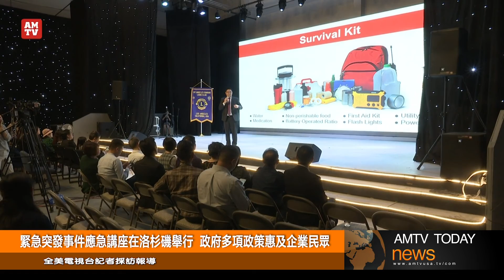緊急突發事件應急講座在洛杉磯舉行 政府多項政策惠及企業民眾【全美電視台】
由美国联邦商务部少数族裔经济发展局（MBDA）和加州政府机构（SBA，消防局) 联合主办，美国汉天卫视、SCCGP、洛杉矶德申国际俱乐部和国际狮子会D4-L2联合协办的“自然重大灾害”座谈会，于11月16日下午在汉天卫视演播大厅举行。与会的演讲嘉宾强调，实行做好预防最重要。

当天的主讲嘉宾是加州政府企业自然灾害防范高级级顾问Michael Chou，他的演讲主题是“地震，火灾的防治和发生后的应灾措施。他表示，地震和火灾是最常发生在加州的自然灾害，相信前段时间Getty大火的情形大家还历历在目。据美国农业部森林局最新数据，目前仍有八处地区还有火灾肆虐。2019年因为连发大火而造成停电，影响20万居民和商户的正常生活与运营。而近日随着天气变化，干燥无雨，火灾危险依旧潜伏在我们的周围。

专程从北加州前来参加活动的联邦中小企业局美西地区新闻发言官Kevin Wynne，在座谈会上介绍了联邦及加州灾后紧急资金钱救援的相关政策和申请办法，他也强调对于灾害的预防是最重要的。全美電視台記者採訪報道！